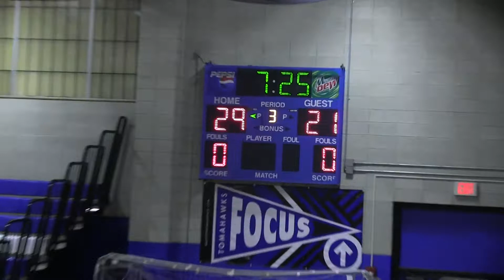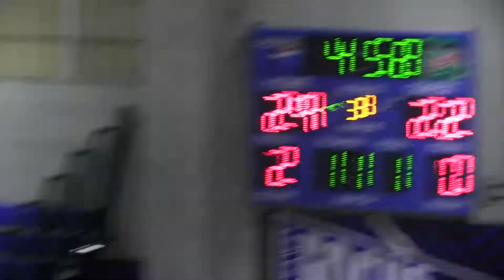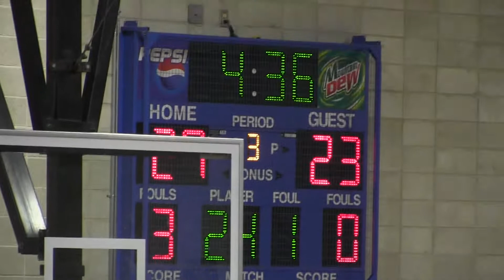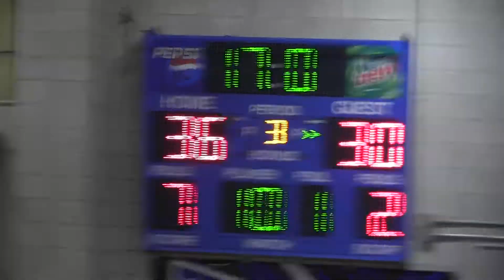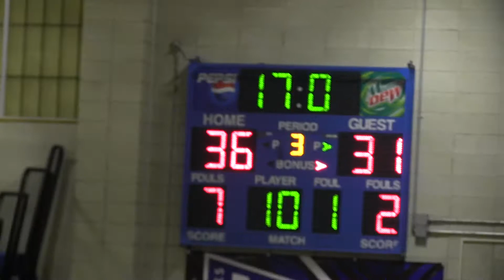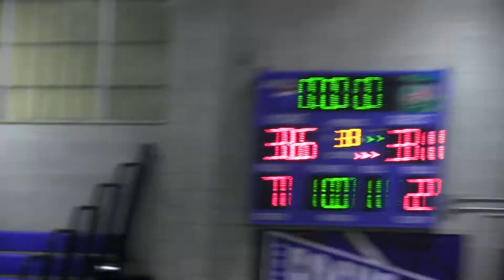Nashua South Q3